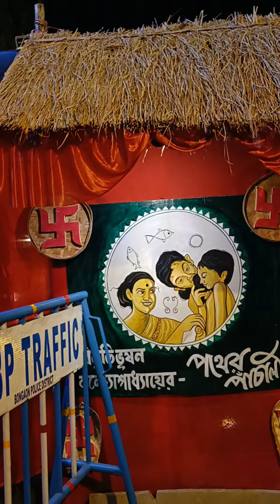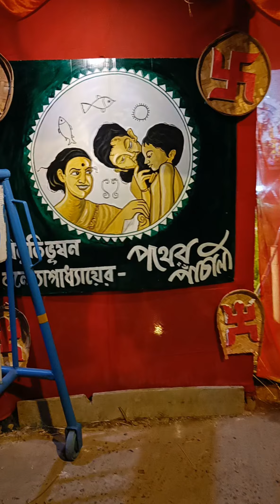বনগাঁ বারোরপল্লী ও বর্ণালী ক্লাব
পুজোর থিমে উঠে আসলো সাহিত্যের পাতা থেকে বিশ্বকবি রবীন্দ্রনাথ ঠাকুরের কবিতা হাট ও সাহিত্যিক বিভূতিভূষণ বন্দ্যোপাধ্যাইয়ের কালজয়ী উপন্যাস পথেরপাঁচালী